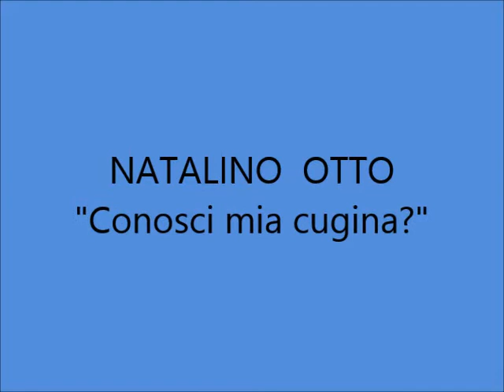Natalino Otto - Conosci mia cugina (con testo)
NATALINO OTTO - CONOSCI MIA CUGINA?; fox-trot di C.A.Rossi - Pinchi; 1946; Gorni Kramer e la sua Orchestra e i 5 Shoe Shine; Fonit 12366-A.

TESTO:
Conosci mia cugina?
che tipo originale!
Moderna e assai carina, non puoi trovar l'eguale.
Lei balla il boogie woogie,
conosce un pò l'inglese
con modo assai cortese sa mormorare: "For you"
Se l'incontri la mattina sul tranvai,
 lei ti grida "Hallo goodbye!"
Se nel bar l'inviti a prendere un cocktail
se ne beve cinque o sei…oh…
Conosci mia cugina?
che tipo seducente!
ti guarda sorridente, ma non c'è niente da far!

Ho una cugina veramente deliziosa
che tutti i giorni mi combina qualche cosa
quel tip e tap ogni mattina per la casa
sa canticchiare, sa fischiettare,
ma se ne infischia di me!

BIOGRAFIA (da Wikipedia):
Natalino Otto, nome d'arte di Natale Codognotto (Cogoleto, 25 dicembre 1912 – Milano, 4 ottobre 1969), è stato un cantante e produttore discografico italiano, iniziatore del genere swing in Italia.
Iniziò come cantante e musicista nei locali della sua regione, la Liguria, ma - come accadrà poi ad altri suoi colleghi genovesi (da Joe Sentieri fino ai moderni cantautori) la gavetta dovette farla emigrando, nel suo caso per esibirsi durante gli anni trenta a bordo dei transatlantici che facevano la spola tra l'Europa e il nord America. Questa esperienza gli fece conoscere la musica d'oltreoceano, i nuovi generi musicali jazz eswing.
Nel 1935 fu scritturato da un'emittente radiofonica italo-americana di New York. Rientrato in Italia nel 1937, Otto propose un repertorio innovativo fortemente ispirato alla musica americana del periodo, ma si dovette scontrare con la realtà italiana, dove ogni suggestione esterofila era vietata. Fu costretto a cambiare i titoli di alcune canzoni: Saint Louis Blues fu tradotto letteralmente in Le tristezze di San Luigi (o di St.Louis, secondo le versioni), Mister Paganini divenne Maestro Paganini. L'EIAR, l'ente radiofonico di stato, non trasmetteva i suoi pezzi, definiti "barbara antimusica negra".
Escluso dalla radio, il cantante ligure si dedicò alle incisioni discografiche, in collaborazione con due grandi musicisti e direttori d'orchestra, Gorni Kramer e Pippo Barzizza. In poco tempo riuscì a conquistare il pubblico attraverso i suoi dischi: caso raro, se non unico per l'epoca, di un cantante arrivato al successo senza passare per la radio. I suoi pezzi swing facevano ballare gli italiani, e gli meritarono il titolo di "Re del ritmo". Otto si inserì nel filone musicale inaugurato in Italia dalla etichetta Fonit, che in barba alle disposizione del regime Fascista, tentava di importare musica d'oltreoceano "proibita" e di riproporla anche in versione italianizzata.
Natalino Otto fu un cantante molto prolifico. Arrivò a incidere oltre duemila motivi. Tra quelli di maggior successo, Ho un sassolino nella scarpa, Mamma voglio anch'io la fidanzata (il cui ritornello è stato campionato nel brano rap degli Articolo 31 "La fidanzata"), Mister Paganini, Polvere di stelle (di cui incise anche una seconda versione interamente in italiano intitolata Cosmo), Op op trotta cavallino, Natalino studia canto, Il valzer del boogie-woogie, La classe degli asini, Io cerco la Titina.